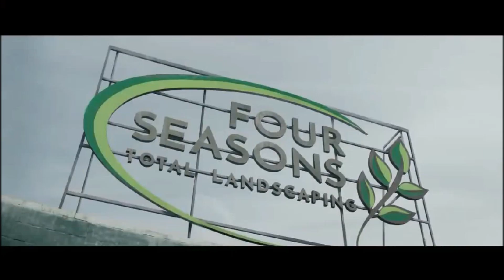Character Elimination Season 16 Episode 25: 𝓕𝓲𝓷𝓪𝓵𝓮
We have our winner!! Tell me how was the season in the comments!!